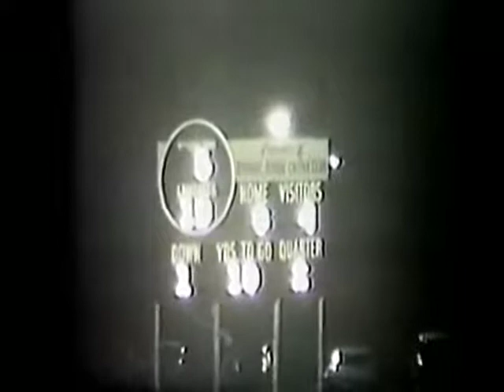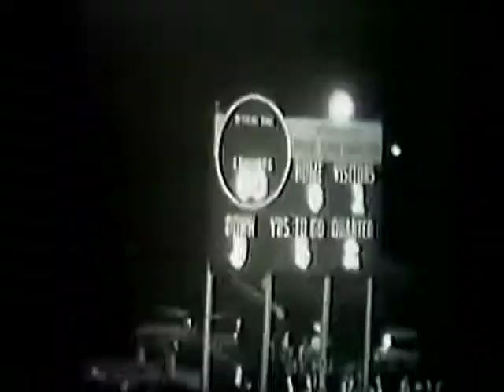Tarrant vs Gardendale 1970